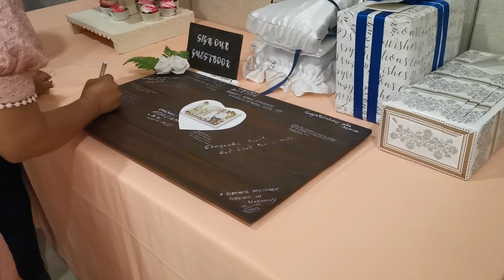How to Make a Wooden Guest Book: The Perfect Wedding Gift!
In This video ill show you easy step of making wooden guest book
using white permanent marker for signing.
What is the purpose of a guest book?
Image result for wooden guest book description
What's the purpose of a guest book? It's to give wedding guests a chance to offer warm wishes and advice as they celebrate your special day with you. The guest book is something to keep and look back on for years to come.

What do you write in a guest book?
Classic congratulations messages for a wedding guest book
Congratulations on your special day.
Today is the beginning of a magical journey. ...
Thank you for letting me enjoy this wonderful day. ...
Really happy to be celebrating this day with you both.
Your wedding day may come and go, but may your love forever grow.